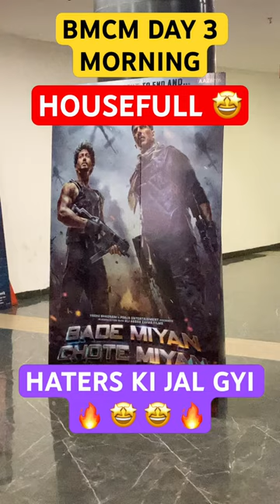BMCM CRAZE 🔥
PUBLIC REACTION
Movie

Film

Cinema

Exact Timing

Exact Time

Full Review

Movie Film Cinema

Ending Explanation

Spoiler

Free

सच या झूठ

Quick

Special Screening

Critics

Premiere Show

First

Premier

Honest

UAE

USA

Official

Dubai

Media Review

Hindi

Movie Film Cinema

 English Review

 Hindi Review

 Tamil Review

Telugu Review

Marathi Review

Bengali Review

Kannada Review

Malayalam Review

Overseas

Domestic

Worldwide Collection

Overseas Collection

Domestic Collection

Ending Explained

Web Series

Serial

Show

Program

Programme

All Episodes

Full Movie Explanation
Media Reviews

Overseas
Worldwide
Real Or Fake Review
Truth
Domestic
Hindi
Fake Review
Film Cinema Movie

Promotional Video
CONFIRM

Bholaa Trailer Public Reactions

AJAY DEVGN: 'MAIDAAN' TO ARRIVE THIS EID... Maidaan - starring AjayDevgn - gets a new release date: April 2024 Eid... Directed by Amit Sharma.

 Tabu Film Wrapped Up

 Shooting Over

Tabu First Look From Bholaa

 Bholaa Trailer Release Date
Bholaa Teaser 2 Review

Bholaa Teaser 2 Theater Reaction

 Bholaa Theatre Response

 Ajay Devgn